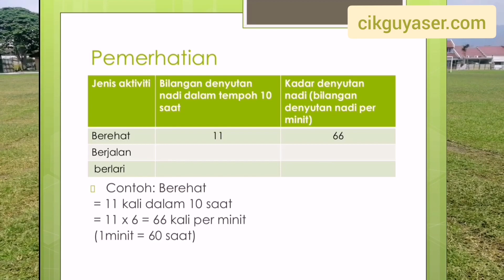EKSPERIMEN WAJIB 3.1 SAINS TINGKATAN 3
Eksperimen mengkaji faktor yang mempengaruhi kadar denyutan nadi merupakan salah satu eksperimen wajib bagi subjek sains tingkatan 3. Semua aktiviti dilakukan dan dirakam sebelum cuti sekolah yang lalu.